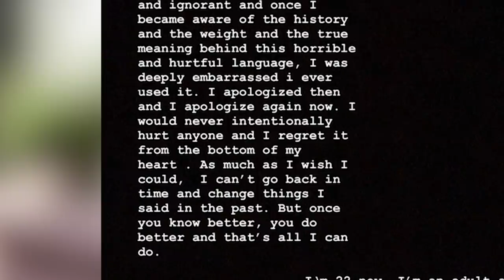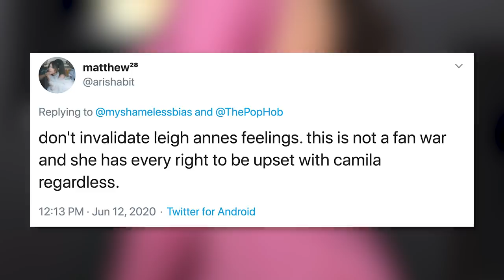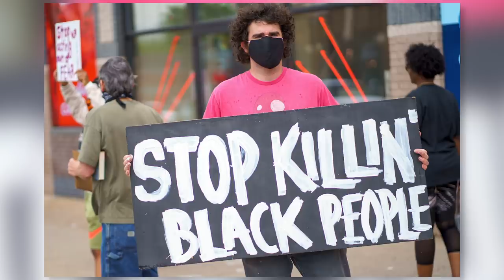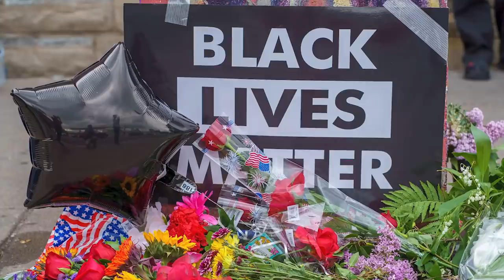Camila Cabello SHADED By Little Mix Member Leigh-Anne Pinnock?!?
Little Mix fans are convinced that Leigh-Anne Pinnock threw major shade at Camila Cabello on a recent Instagram Live.

· Want to help protestors? Donate to one or more community bail funds
· Visit Movement for Black Lives for additional ways you can help the cause
· Want to connect with leaders building grass roots campaigns?
Are you an ally and want to learn more? Here are some anti-racism resources